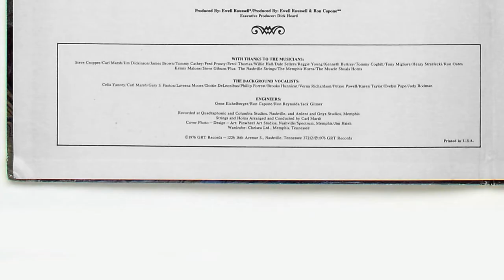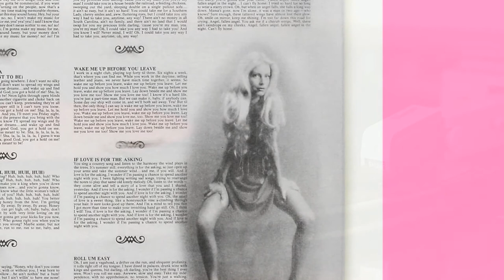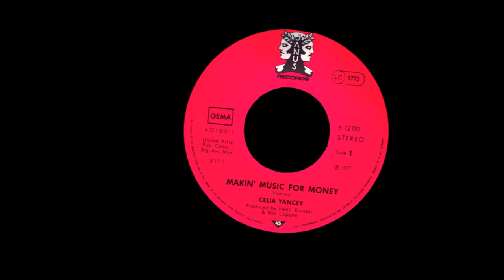Yancey - Makin' Music For Money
From the 1976 LP "Yancey." This LP was ahead of its time, I guess. Here's what I mean. On this record's album cover, Celia Yancey is pitched in what I thought at the time (and still do) is a rather weird way. I won't quote you the liner notes, but suffice it to say that it is assumed that the pitch made there by whoever was guiding her career, together with the LPs photos, was intended to make her appear sexy and appealing. I'll be honest--what I see there just scares me. Yancey is the first female recording artist to do that that I can recall. Since then, artists like Madonna, Lady Gaga, Rihanna and even Miley Cyrus have cultivated images that scare rather than appeal to me. But in my recollection, Yancey was first. I told you she was ahead of her time.

It is certainly a well-crafted record with first-rate performances by all.

Strings and Horns arranged and conducted by Carl Marsh.

MAKIN' MUSIC FOR MONEY (A. Harvey), from the LP entitled simply "Yancey" (GRT 8012). Produced by Ewell Roussell and Ron Capone. Executive producer Dick Heard. Recorded at Quadraphonic and Columbia Studios, Nashville, and Ardent and Onyx Studios, Memphis. Engineers: Gene Eichelberger, Ron Capone, Ron Reynolds, and Jack Gilmer.